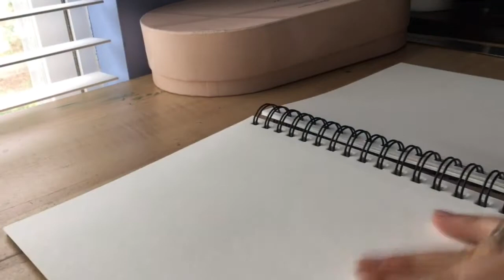Catcher in the Rye Timelapse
Timelapse of a multimedia, redesigned cover for Salinger's Catcher in the Rye.